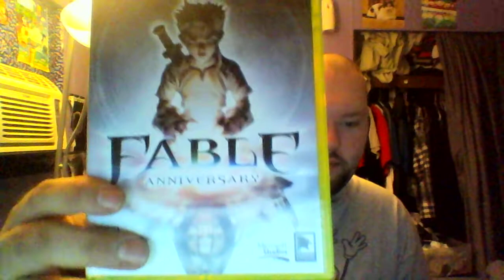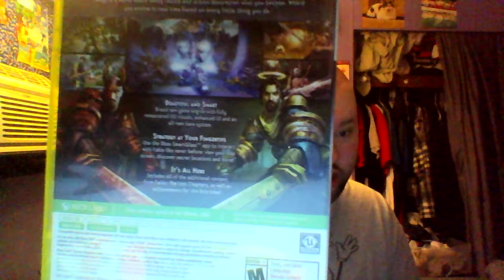Unboxing with Delta - Episode 49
Let's see what we got today!